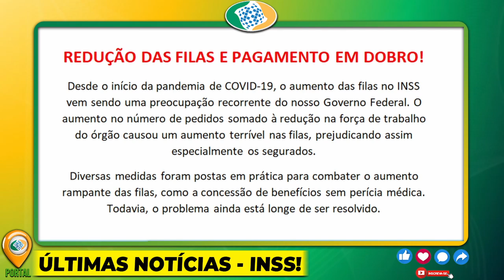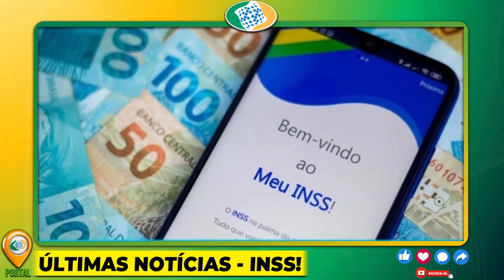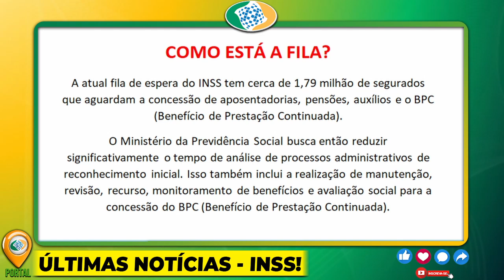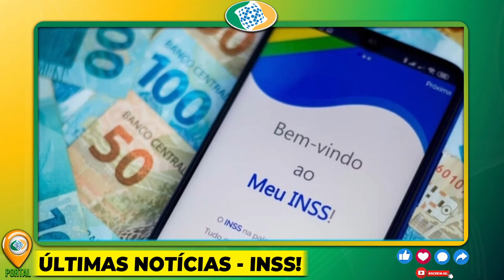15/11 - NOTÍCIA ABENÇOADA: INSS LIBERA SALÁRIO EM DOBRO em NOVEMBRO: VEJA AGORA COMO SOLICITAR!